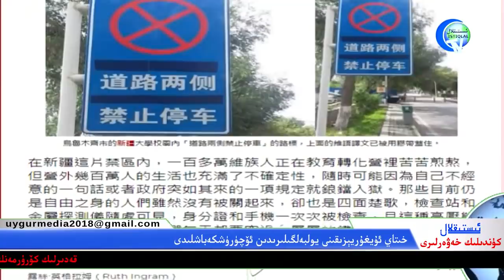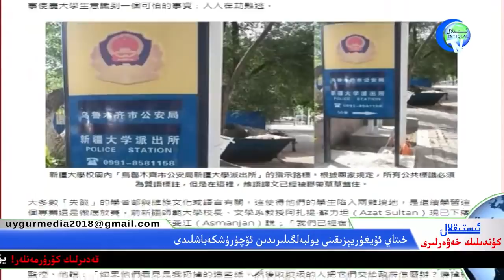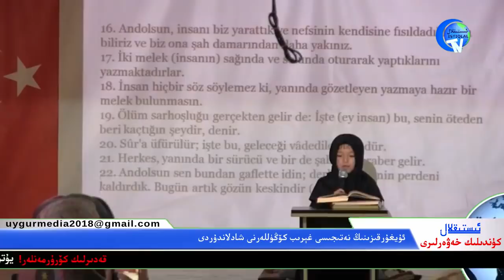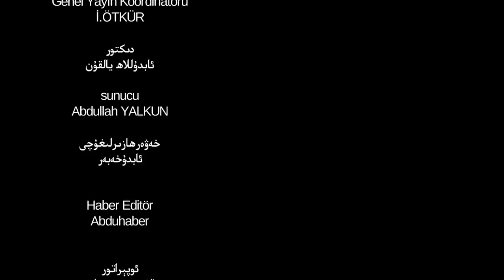ئىستىقلال كۈندىلىك خەۋەرلىرى 2018-12-29